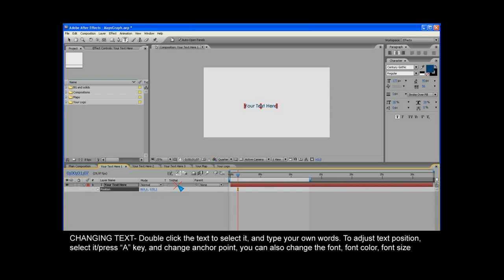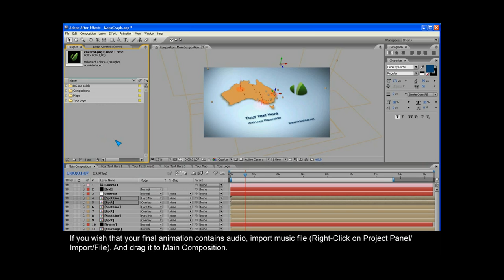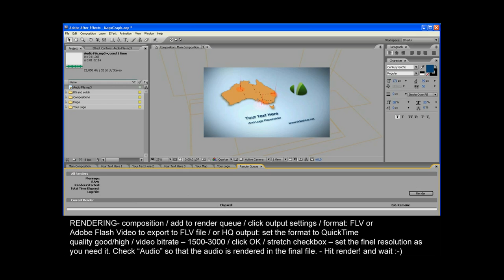Map Chart Tutorial - jmaisvideo.blogspot.com.br